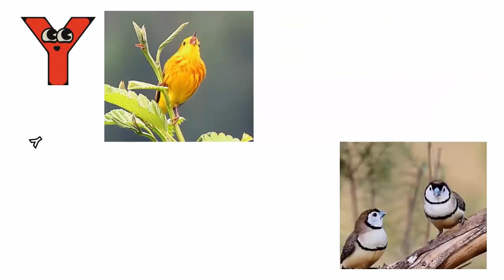ABC Song | Birds 🐤 ABC Song | Phonics for Kids, Learn ABC, Baby Alphabet Letters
Lyrics:
A is for ALBATROSS
B is For BLUE JAY
C is for CROW
D is For DUCK
E is for EAGLE
F is for FLAMINGO
G is for GUINEAFOWL
H is for HEN
I is for INDIAN PITTA
J is for JACANA
K is for KINGFISHER
L is for LYREBIRD
M is for MACAW
N is for NIGHTINGALE
O is for Owl
P is for PEACOCK
Q is for QUAIL
R is for ROOSTER
S is for SPARROW
T is for TURKEY
U is for URAL OWL
V is for VULTURE
W is for WOODPECKER
X is for XENOPS
Y is for YELLOW WARBLER
Z is for ZEBRA FINCH